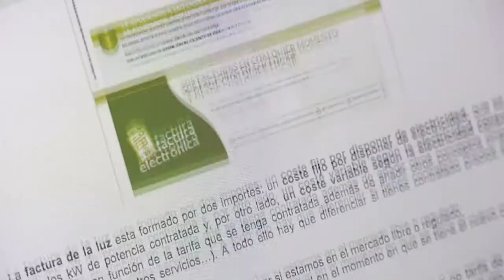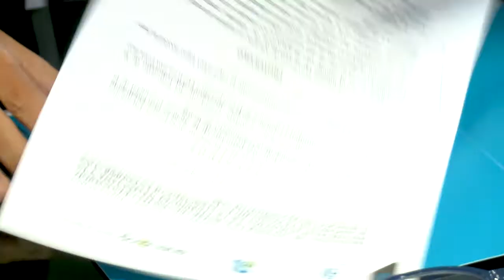27 millones para combatir la pobreza energética en la provincia de Alicante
La llamada ‘pobreza energética’ afecta a 1 de cada 10 españoles. El Gobierno de España estima que, 4 millones y medio de personas tienen dificultades para calentar su hogar en épocas de invierno. Una situación drástica a la que los autónomos también tienen que hacer frente.

Para combatir esta situación y ayudar a los ayuntamientos, las familias vulnerables, los autónomos y las pymes de la provincia de Alicante, la Diputación provincial ha firmado un protocolo de colaboración con la Cooperativa Eléctrica San Francisco de Asís para desarrollar acciones encaminadas a fomentar la eficiencia energética.